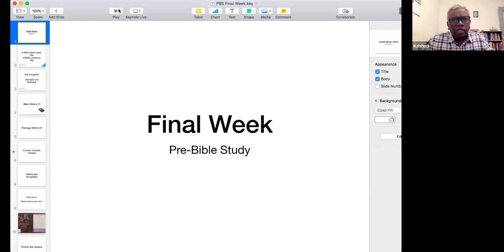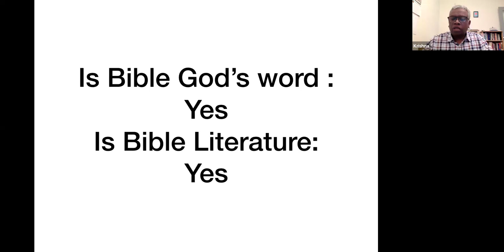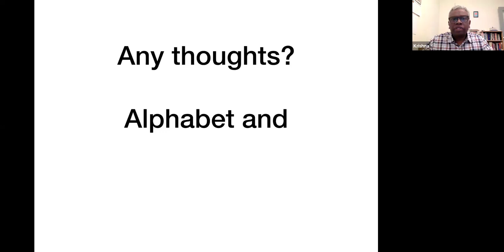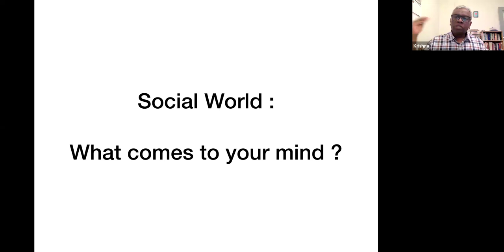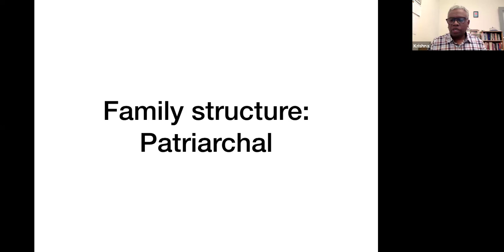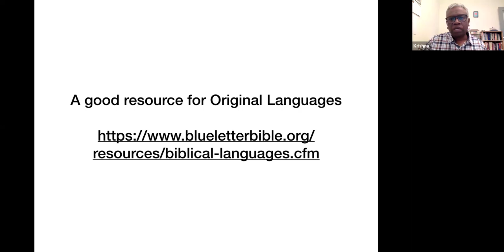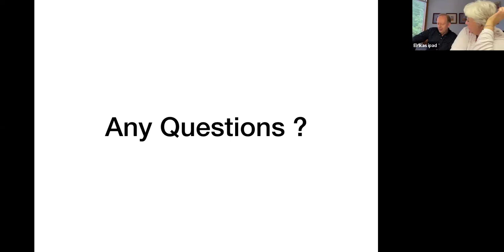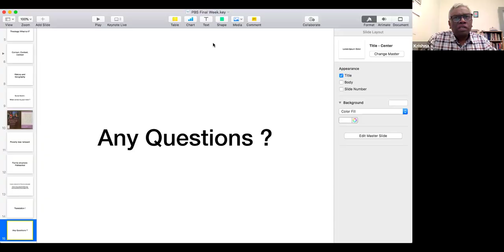Pre Bible Study - Part 4